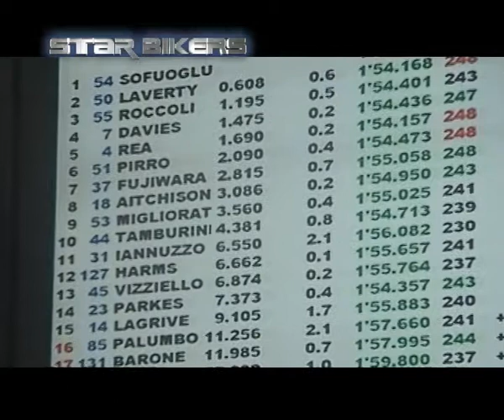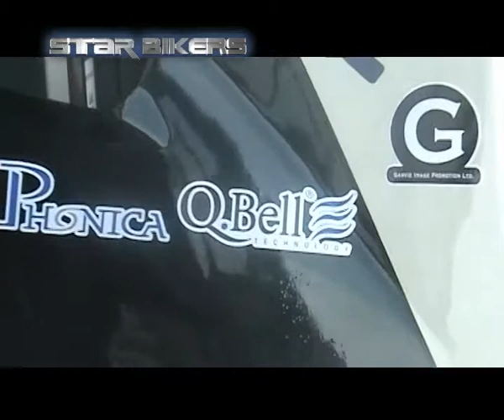Vittorio Iannuzzo a STAR BIKERS ottobre 2010 1di2